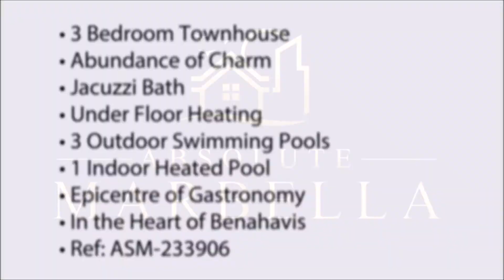3 Bedroom Unique Townhouse for Sale in Benahavis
Absolute Marbella are offering a 3 Bedroom Unique Villa for sale in Desirable Benahavis. Buy, Rent or Sell properties in Benahavis with a dedicated real estate agent